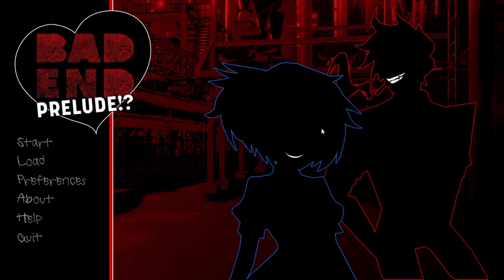A Yandere Cop? Bad End Prelude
Welcome to our latest exploration into the gripping world of "Bad End Prelude," where romance and danger intertwine! In this video, titled "A Yandere Cop? Bad End Prelude," we delve into this thrilling visual novel that introduces a yandere twist to the narrative of a cop's life.

Join us as we dive into Bad End Prelude gameplay, uncovering the dark and suspenseful story behind this unique dating simulator game. This indie game stands out with its blend of yandere elements and captivating visual novel storytelling. Experience the tension and excitement as we navigate through the complex relationships and intense moments of this dating sim.

In Bad End Prelude, we encounter a yandere cop whose love and obsession create a suspenseful and engaging plot. Whether you're a fan of visual novels, dating sim games, or indie games, this title offers something for everyone. From yandere ASMR to yandere otome game mechanics, Bad End Prelude provides an immersive and thrilling experience.

Watch as we explore every aspect of Bad End Prelude, providing gameplay insights and a visual novel review. We'll cover the intricate narrative, highlight key decisions, and delve into the yandere romance that defines this game. Whether you're looking for romance visual novels or intense yandere dating sims, Bad End Prelude is a must-play.

Join us as we uncover the dark and romantic world of Bad End Prelude, and find out what happens when love turns into obsession in this captivating vn.

🔥 *Welcome to the official YouTube channel of Digital Wave* 🔥

Dive into the world of Digital Wave, where gaming isn't just an activity, it's an epic journey. This is the ultimate destination for fans of Pokémon, Digimon, and Yu-Gi-Oh! Whether you’re here to explore new realms, uncover hidden treasures, or engage in intense duels with legendary creatures, we’ve got it all.
➡️ Join me as we navigate through the enchanting worlds of Pokémon, where every corner hides a new battle and a new friend. Step into the digital dimensions of Digimon, where strategic battles redefine what it means to evolve and conquer. Or draw your deck in the thrilling strategic universe of Yu-Gi-Oh!, where every card play could lead to glorious victory or stunning defeat.

From action-packed gameplay and deep dives into game mechanics to explorations of the lore, Digital Wave is your frontline update on what's hot and happening in the worlds of your favorite games.
➡️ Here, every video is a chance to see epic battles, learn strategic gameplay, and participate in challenges and giveaways. Get insights into your favorite games, tips on mastering them, and a community that shares your passion for gaming.
Don't just watch games, experience them with a community that loves gaming as much as you do. Let’s level up together in the Digital Wave community. It's time to unleash the power of gaming.

📲 Let’s Connect!

X (Twitter) ➡️ DigitalMedia03